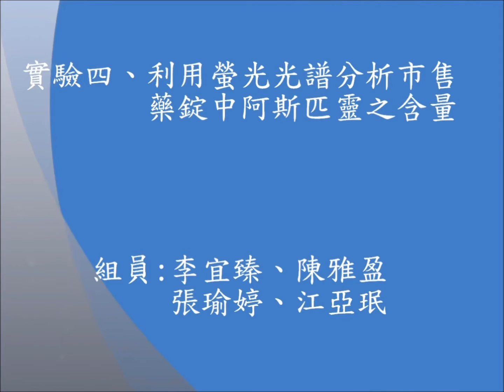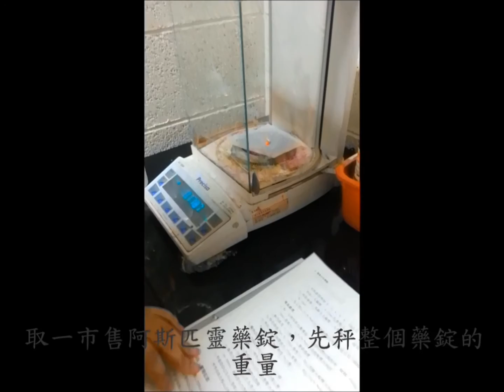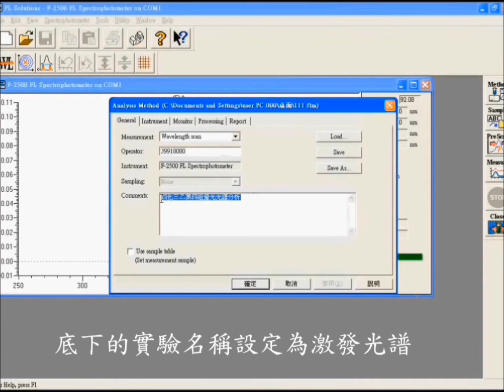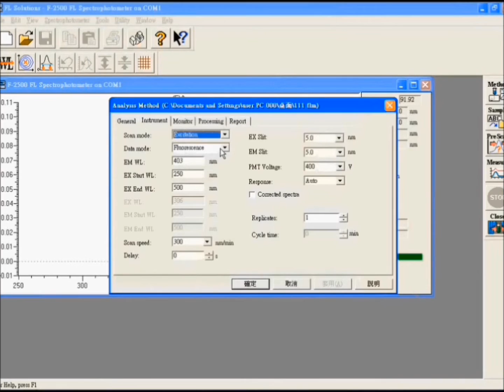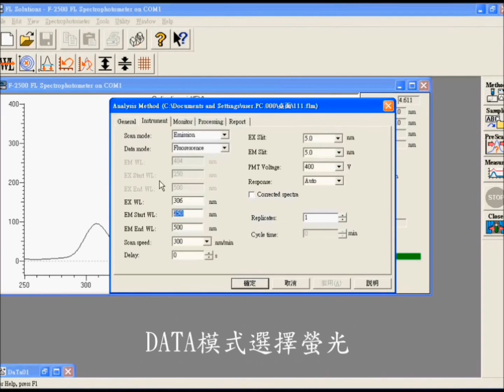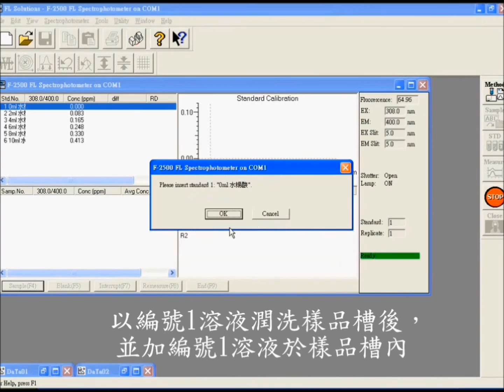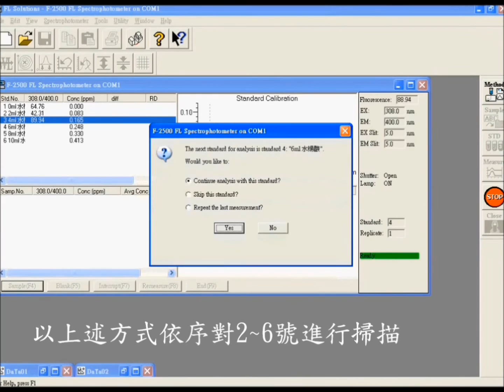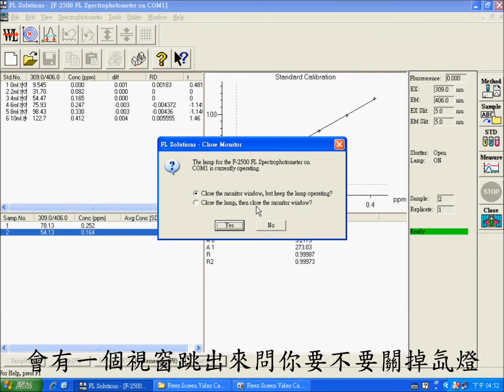四化三乙第4組 利用螢光光譜分析藥錠中阿斯匹靈之含量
實驗用